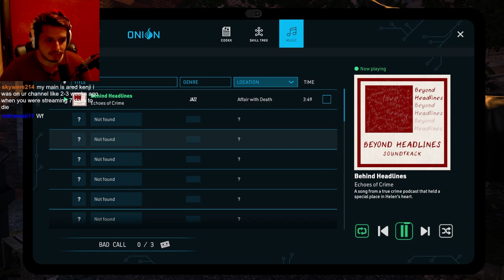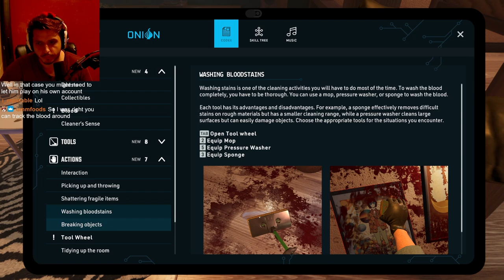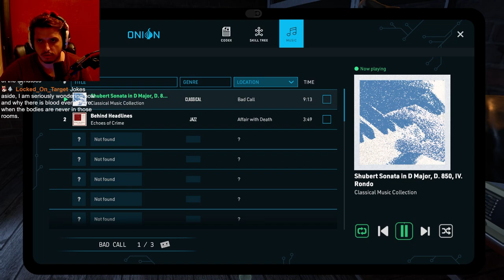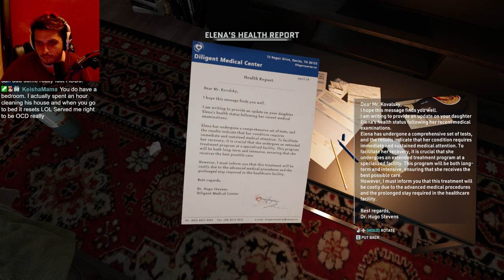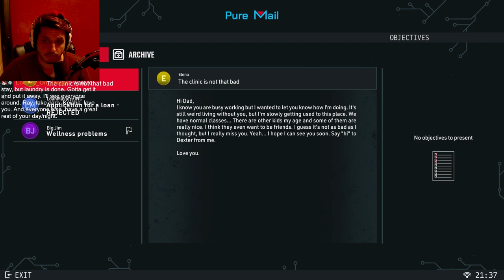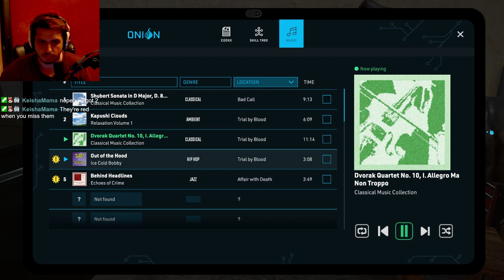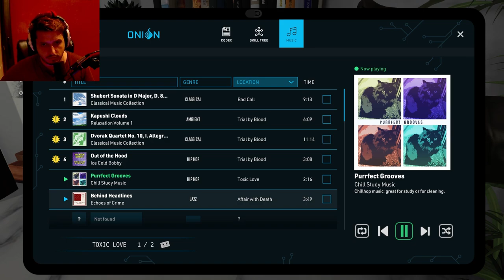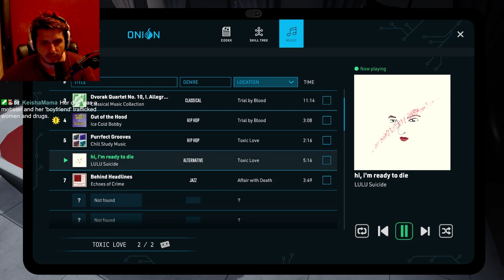Cleaning My First Crime Scene EVER! (Rayofpandas VOD)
Today I play a game called Crime Scene Cleaner